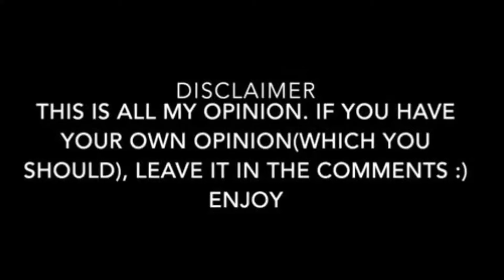100 Subscriber Special Part 2: Top 5 Songs from Majora's Mask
Part 3(Top 5 Songs from Twilight Princess) will go up on Sunday :)